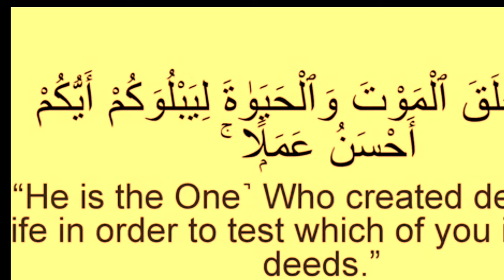ALLLAH NE ZINDAGI KA KYA MAQSAD BTAYA|PEHCHANO KHUD KO|PART 7